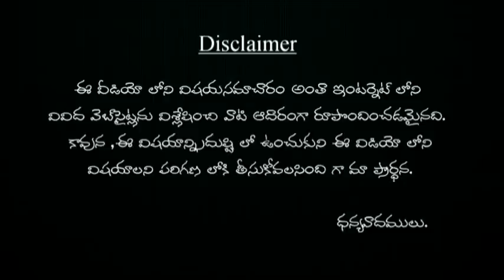నిద్రలేమి సమస్యలకు చెక్ పెట్టే ఆయుర్వేదిక్ రెమెడీస్ | nidra lemi samsyalaku chek peta remide ?